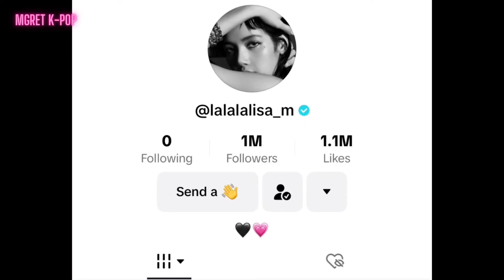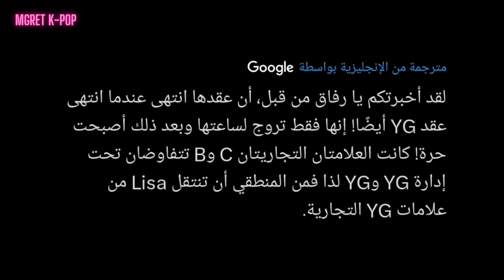إنتهاء عقد ليسا مع اشهر ماركه مجوهرات بولغاري 😱 ليسا تروج لألبومها الفردي التاني علي التيك توك 😭